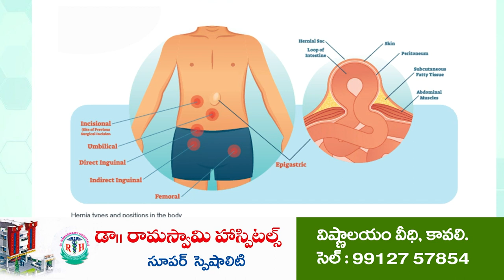వైభ‌వంగా పాండురంగ‌ని అగ్నిగుండ మ‌హోత్స‌వం...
- ఆక‌ట్టుకున్న పండ‌రి భ‌జ‌న‌లు...భ‌క్తి కీర్త‌న‌లు, సాంస్కృతిక కార్య‌క్ర‌మాలు
- శోభాయ‌మానంగా విద్యుత్‌ అలంక‌ర‌ణ‌